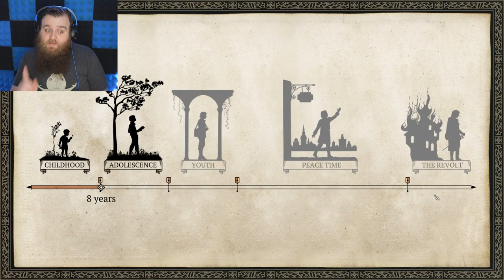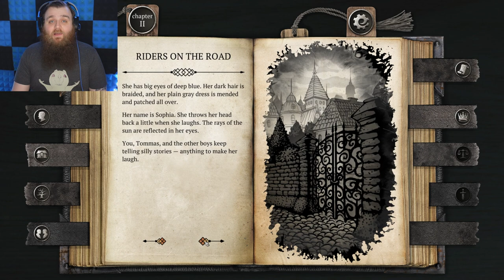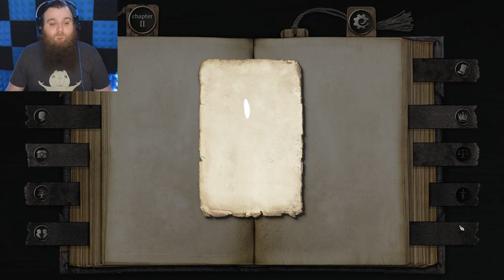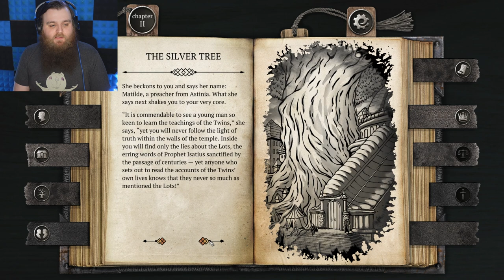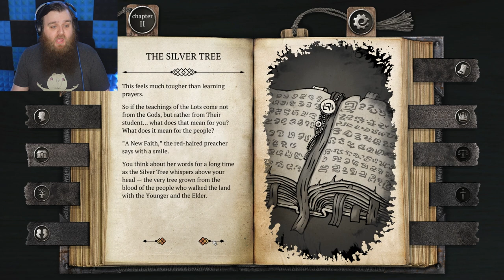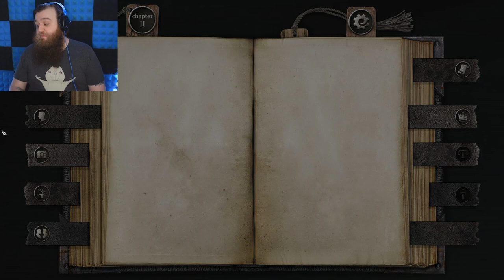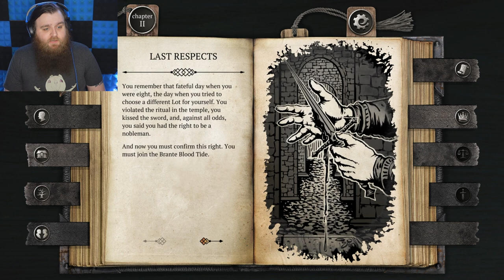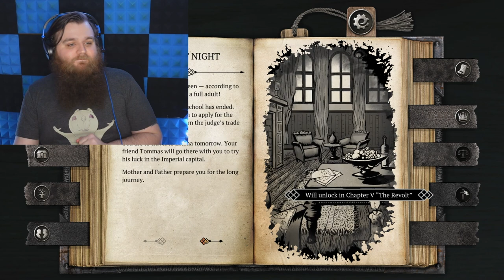Chapter 2 | Adolescence | The Life And Suffering Of Sir Brante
We are continuing to relive The Life And Suffering Of Sir Brante and we have said goodbye to our childhood and are moving into Adolescence, what awaits us as we become teenagers and what fallout is coming?

--The Game--

--Get Social--

--My Music--

Intro: 00:00:00
Adolescence: 00:01:19
The Boy Down The Street: 00:04:29
Riders On The Road: 00:11:33
Soil And Gunpowder: 00:16:42
Stephan's Arrival: 00:21:03
A Dropped Handkerchief: 00:28:04
The Quorum Decree: 00:34:28
A Storm Of Expectations: 00:38:19
Noble Titles: 00:44:10
Sons Of The Nobility: 00:46:25
The Silver Tree: 00:50:21
The Shadow Of The Past: 00:59:16
The Flash And The Flame: 01:06:21
The Nobleman's Lot: 01:09:52
Trial Of The Assailants: 01:17:43
An Adult Question: 01:26:36
Agony: 01:32:01
Last Respects: 01:38:50
The Fugitive Girl: 01:46:44
The Bloodstained Sermon: 01:53:17
The Last Night: 01:59:26
The End Of Adolescence: 02:05:19
Outro: 02:07:30